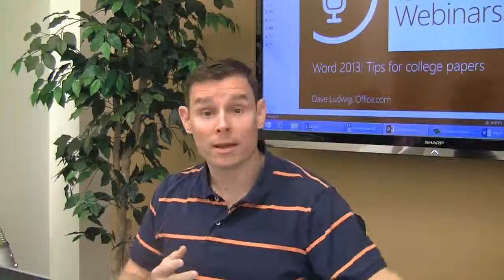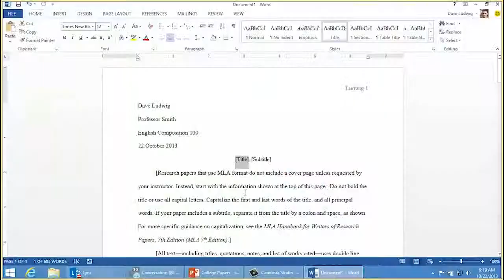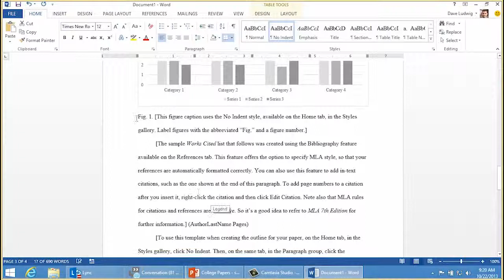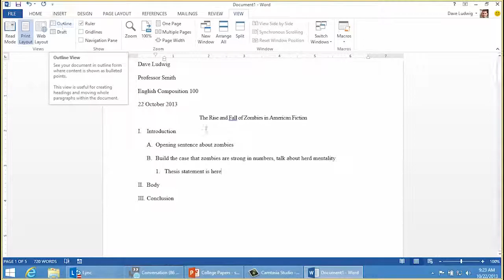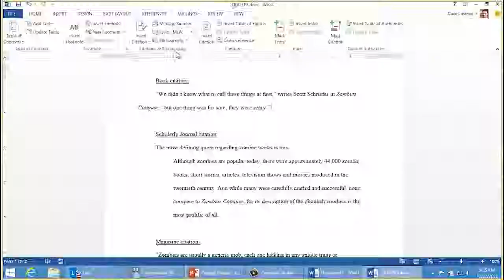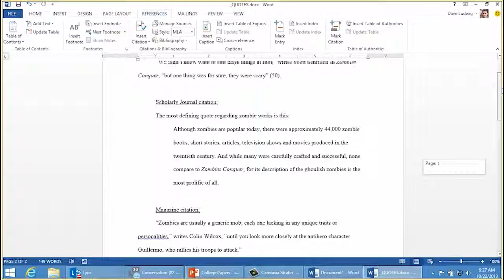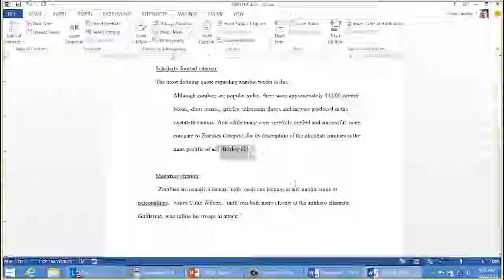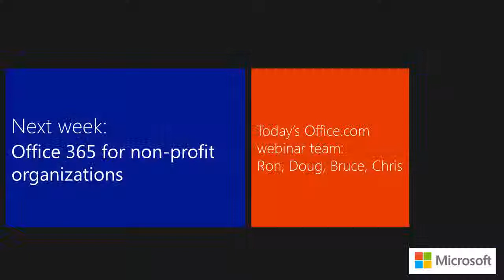Office 15 Minute Webinar Tips for writing college papers